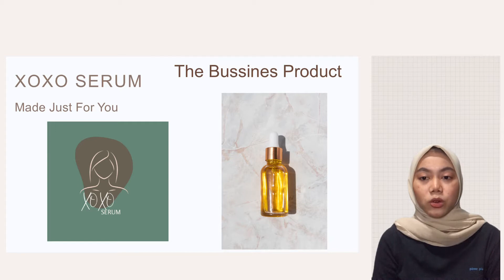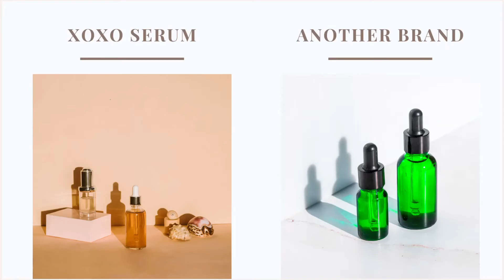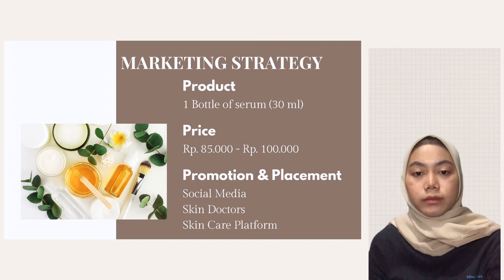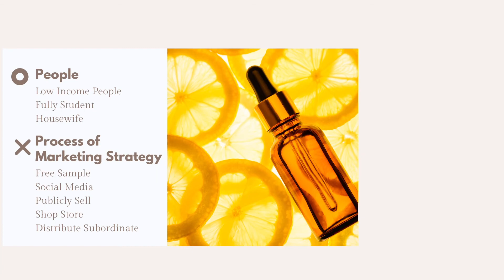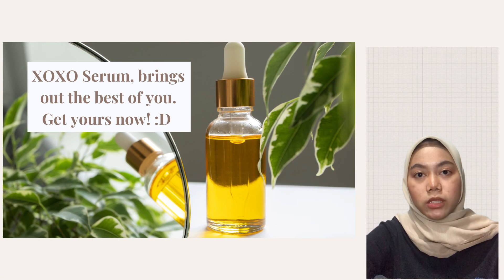Business Plan - XOXO Serum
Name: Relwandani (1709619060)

Lecturer:
Susan Febriantina, S.Pd., MPd

Course:
Bahasa Inggris Bisnis

Office Administration Education 2019
Faculty of Economics
State University of Jakarta